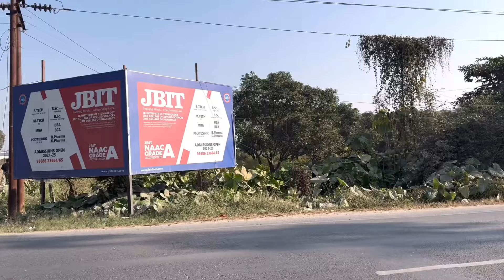Aaj hum gaye Paonta Sahib Gurudwara 🙏❤️ | Bela Thapa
Daily vlogs
Family vlogs
Dehradun vloggers
Dehradun bloggers
 Dehradun travel vlogs
Travel blogs
Uttarakhand tourism
Dehradun tourism
Himachal Tourism
Himachal tourist vlogs
Dehradun travel diaries
Dehradun tourist guide map
Dehradun tourist information
Dehradun guided tour
Best time to visit Dehradun
Paonta Sahib Gurudwara vlog
Paonta Sahib Gurudwara Darshan
Distance of Paonta Sahib from Dehradun
Paonta Sahib to Dehradun
Paonta Sahib weather
Asan Nature Resort Dehradun
Asan Barrage
Asan Conservation Reserve
Asan River
Asan Barrage distance from Dehradun
Timing of Asan Barrage
पहाड़ी चकोतरे की चाट
Pahadi Chakotra
Grapefruit Chaat